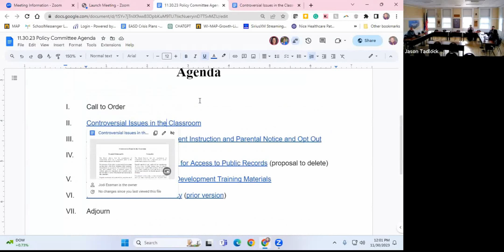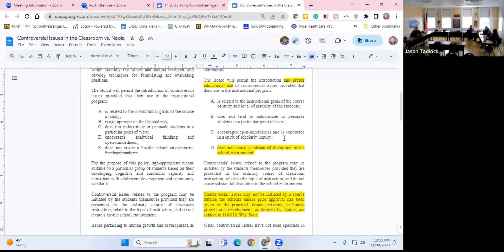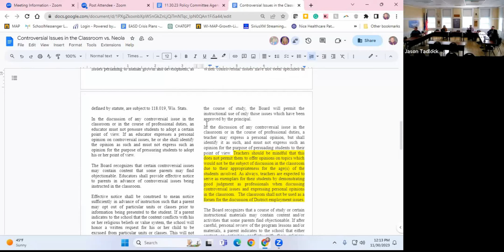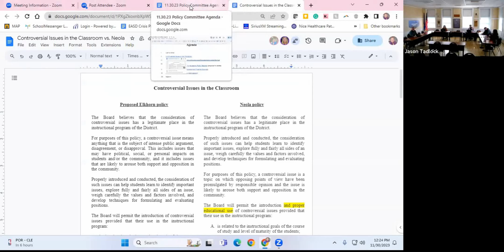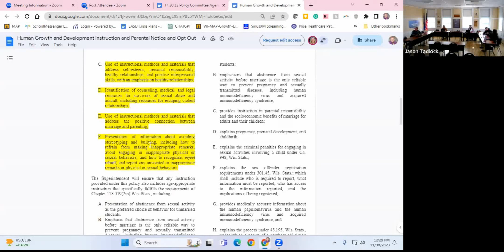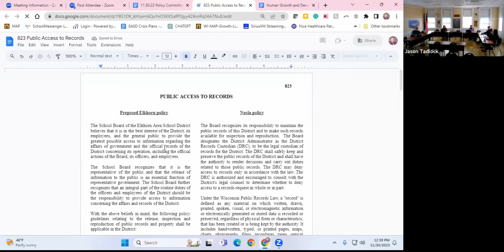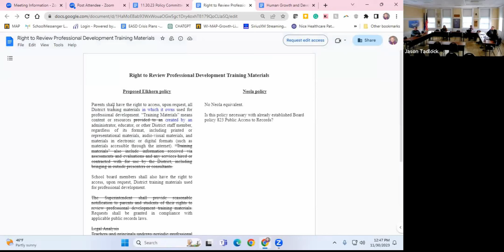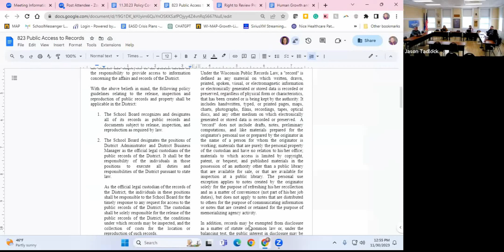Policy Committee Meeting